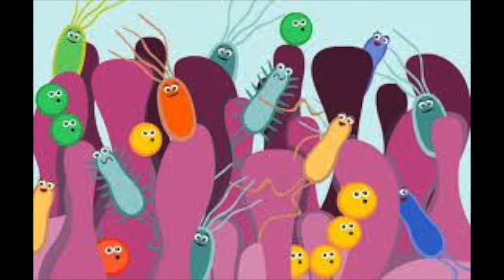Currie EDTS 523